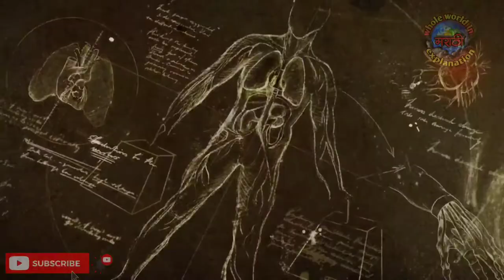मेलेला व्यक्तीला जिवंत करणारा वैज्ञानिक/थ्रिलर हॉरर फिल्म"व्हिक्टर फ्रँकन्स्टाईन/चे मराठी स्पष्टीकरण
मेलेला व्यक्तीला जिवंत करणारा वैज्ञानिक/अमेरिकन थ्रिलर हॉरर फिल्म"व्हिक्टर फ्रँकन्स्टाईन"/चासारांश मराठी स्पष्टीकरण

Victor Frankenstein (2015) Film Explained in marathi/मराठी | Victor Frankenstein's Summary मराठी
व्हिक्टर फ्रेंकस्टीन ( 2015) थ्रिलर मूव्ही  मराठी मध्ये स्पष्ट केले
 अमेरिकन थ्रिलर हॉरर फिल्म "व्हिक्टर फ्रँकन्स्टाईन" चा सारांश मराठी  स्पष्टीकरणात संपुष्टात आला. कथानक एका विचित्र डॉक्टरबद्दल आहे .जो एखाद्या मृत व्यक्तीला जिवंत ठेवण्यासाठी खूप महत्वाकांक्षी आहे. या कारणासाठी, फ्रँकन्स्टाईन एका ‘इगोर’ या तरूणाला भेटतो जो स्थानिक सर्कसमध्ये काम करतो, पण त्याला मानवी अंतर्गत अवयव बरेच माहित आहेत. या दोघांनी एक संघ (group)तयार केला ,जो प्रथम प्राण्यांवर प्रयोग सुरू करतो, जो यशस्वी होतो. आता त्यांचे लक्ष्य एक कृत्रिम मनुष्य बनविणे आहे जो खूप शक्तिशाली आहे. हे करणे आता इतके सोपे नव्हते कारण ते निसर्गाच्या नियमांच्या विरुद्ध होते. हा कृत्रिम मानवी  ‘मॉन्स्टर प्रोमीथियस’ वेगवेगळ्या प्राण्यांच्या शरीरातील अवयवांपासून बनविला गेला होता. कथेच्या शेवटी हा राक्षस बर्‍याच विध्वंस निर्माण करतो, ज्याचा या संशोधकांनी, तुम्ही आणि मी अजिबात विचार केला नसता. कोण थांबवेल?? किंवा मुळीच नाही. माझ्यावर विश्वास ठेवा की 'व्हिक्टर फ्रँकन्स्टाईन' ची कल्पित कथा बर्‍याच थरारक अनुभवांनी
 भरली आहे. कृपया लाइक, शेअर आणि सबस्क्राईब करा.

Victor Frankenstein (2015) Thriller Movie explained in मराठी/Marathi
The American Thriller Horror film "Victor Frankenstein" summarized with full ending in मराठी/Marathi explanation. The plot is about a freak doctor who is too much ambitious to bring a dead person alive. For this purpose, Frankenstein meets a young man ‘Igor’ who works in a local circus, but he knows a lot of human internal organs. These two form a team that first start experimentation on animals, which also become successful. Now their aim is to make an artificial human who is very much powerful. It was not so easy to do this now because it was against the law of nature. This artificial human a.k.a ‘Monster Prometheus’ was made from the body parts of different animals. In the end of the story, this monster creates a lot of havoc, which these Researchers, you and I would not have thought of at all. Who will stop this madman? Either? Or none at all. Believe me that the legendry tale of 'Victor Frankenstein' is filled with a lot of thrilling twist.

 Credits: Images and footage Source: 20th Century Fox , and Davis Entertainment Company Director: Paul McGuigan Producer: John Davis Writer: Max Landis